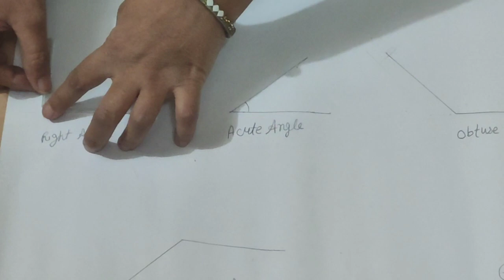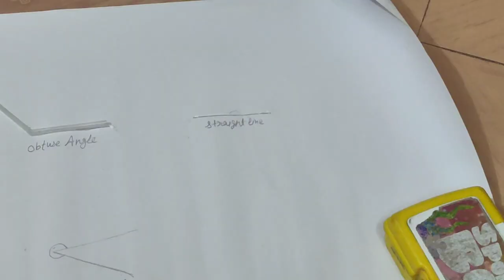Math Angles Chart with waste materials know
Hello friends in this video I tell you how to make chart with the help of waste material
Material required
Pencil
Scale
Empty pen rifles
Chart
Gum
I will also make education video like learning,making
Topics-
I upload funny and comedy, rare coins and notes  videos on my you tube channel Know about world I tell rare coins value and price in my videos
in this video I tell you about making math chart how make math angles chart angles chart math model and project